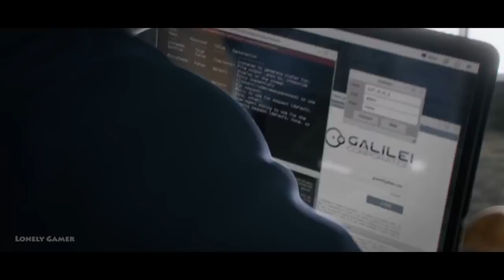[GMV] - You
🎥 A GMV is a game music video, carefully edited using footage from a multitude of video games in  relevance with they have to match the songs and the pacing of the story for each music videos, to create the best entertainment for our fans! Every single video here is unique and well-edited.
games used -

Batman arkham nights
Dying light 2
battlefield V
greedfall
batman origins
watch dogs 2
Division
[ Thumbnail game - Detroit become human ]

Follow Axol & ALex Skrindo -